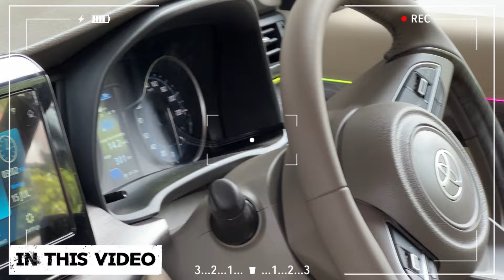Toyota Rumion ਬੇਸ ਮਾਡਲ ਨੂੰ Top ਮਾਡਲ ਬਣਾਇਆ| Jalandhar car accessories market| Car accessories punjab🔥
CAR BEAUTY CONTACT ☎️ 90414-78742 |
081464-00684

Scorpio Fully modified
Black scorpio modified
Scorpio classic fully modifications
Branded car accessories jalandhar
Car beauty jalandhar
Jalandhar car accessories market
Wholesale car accessories market jalandhar
2009 model scorpio to 2024 scorpio
Black scorpio modified
Piyushdotcom
Scorpio in punjab
Scorpio modified in punjab
car accessories market jalandhar
most branded car acessories jalandhar
car beauty jalandhar
auto form seatcovers
thar 2024
verna 2024
best car accessories jalandhar
car accessories in jalandhar
car accessories wholesale market jalandhar
car accessories market
JALANDHAR CAR ACCESSORIES
piyushdotocm
best car modification jalandhar
WHOLEsale jalandhar car accessories
best car accessories jalandhaer
jalandhar wholesale car accessories market

REGULAR UPDATES ❣️🙏